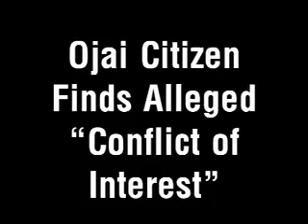Alleged "Conflict of Interest"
Ojai City Council candidate Pete LaFollette questions City Council about alleged "conflict of interest". Councilwoman Sue Horgan sets the record straight about her husband's ties to County Commerce Bank, but neglects to mention ties to City Attorney's law firm, a developer, and Planning Commisssion. (from the Ojai & Ventura VOICE